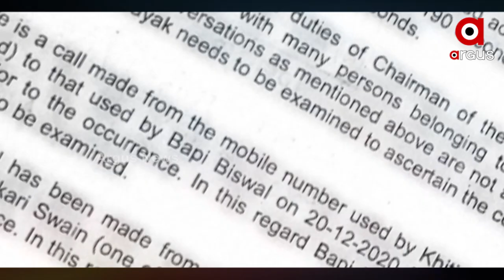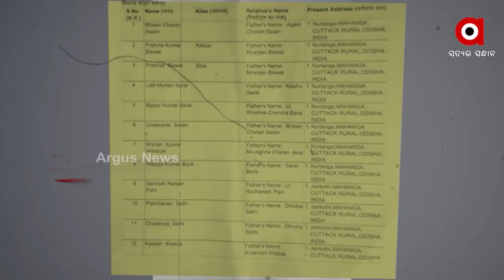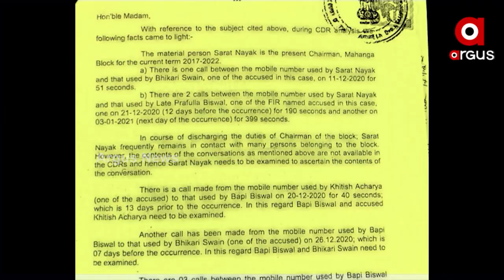ପ୍ରତାପ ଜେନାଙ୍କ ସୁରକ୍ଷାରେ ସରକାର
ମାହାଙ୍ଗା ଡବଲମର୍ଡର ଘଟଣାକୁ ନେଇ ମନ୍ତ୍ରୀ ପ୍ରତାପ ଜେନାଙ୍କ ପାଇଁ ବଢିବାରେ ଲାଗିଛି ଅଡୁଆ । ମନ୍ତ୍ରୀଙ୍କ ପିଏ ବାପି ବିଶ୍ୱାଳ ଓ ମାହାଙ୍ଗା ବ୍ଲକ ଚେୟାରମ୍ୟାନ୍ ଶରତ ନାୟକ ଫୋନ୍ କଲର ଡିଟେଲ୍ସ ପୋଲିସ କୋର୍ଟରେ ଉପସ୍ଥାପନ କରିବା ପରେ ଏବେ ଖୋଲି ଯାଇଛି ଡବଲମର୍ଡର ପଛର ଷଡଯନ୍ତ୍ର ।